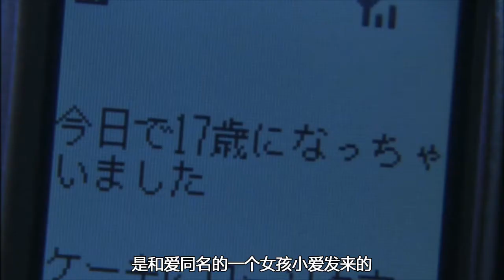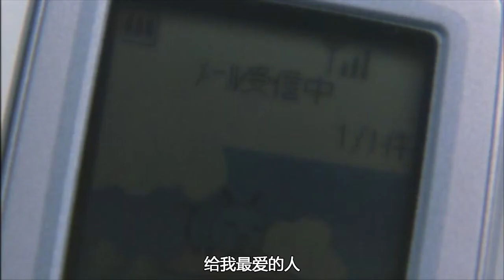一部根据饭岛爱人生经历改编的电影，女优不配拥有爱情？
一部根据饭岛爱人生经历改编的电影，她根本没有选择爱情的权利